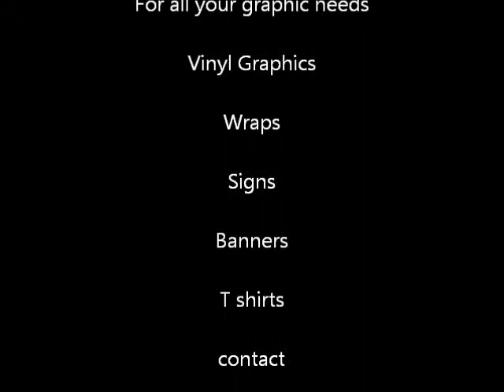Micros Restricted @ Dixon Speedway 4 4 15